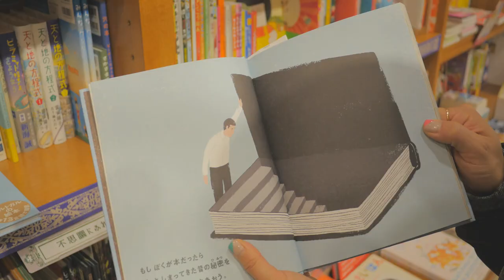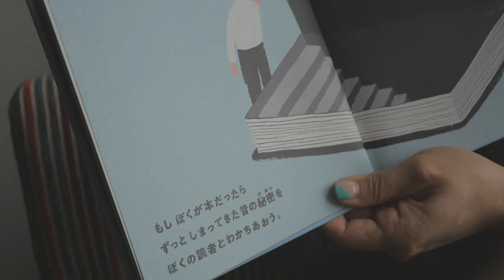OSAKA- Athens Book Store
Part 1 of my search for picture books gems during my trip to Japan with my husband. This stop was in Osaka, where I found If I Were a Book by Jose Jorge Letria.